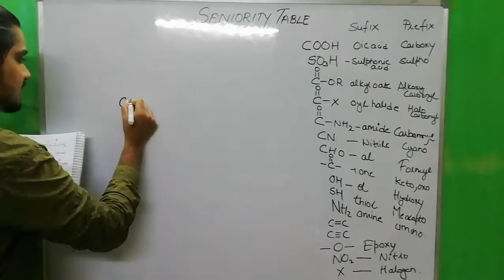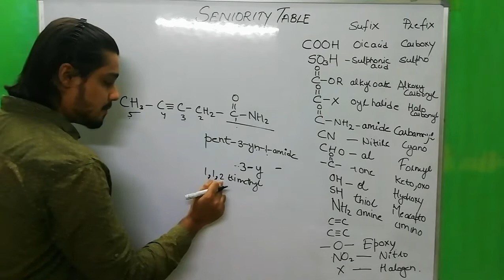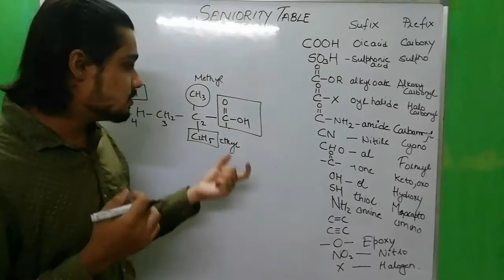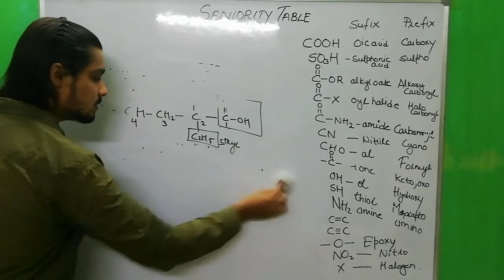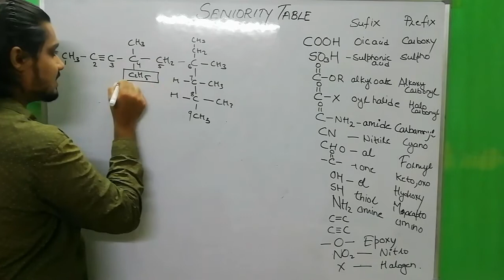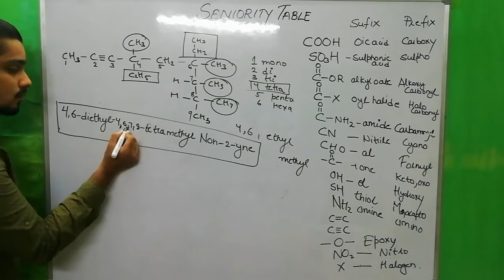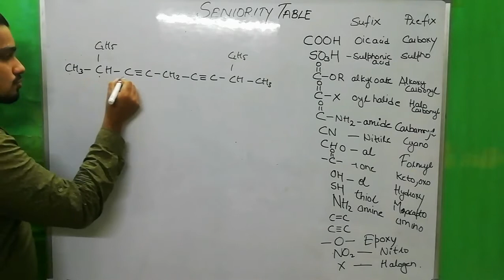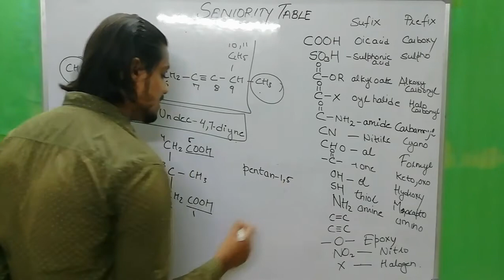Naming of organic compounds Nomenclature (Seniority Table)